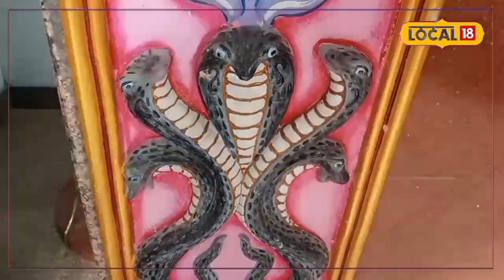Naag Punchami 2023: नागपंचमी पर शिव-विष्णु की पानी है कृपा तो इस मंत्र का करें जाप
हिना आज़मी/देहरादून. आगामी 21 अगस्त को नागपंचमी का त्यौहार मनाया जा रहा है. इस दिन सांप को दूध पिलाने से लेकर नाग देवताओं का कैसे और क्यों पूजन करना चाहिए हम आपको आज बताने वाले हैं. कहा जाता है कि नाग भगवान विष्णु और भगवान शंकर दोनों को प्रिय है. इसलिए इनकी पूजा करने से श्री हरि और महादेव दोनों ही प्रसन्न होते हैं. मान्यता यह भी है कि इस दिन घर की रसोई में तवा नहीं चढ़ाना चाहिए और रोटी नहीं बनानी चाहिए, क्योंकि यह शुभ माना जाता है.

हिन्दू धर्म के अनुसार, सावन का महीना पूर्ण रूप से भगवान शिव को समर्पित होता है और सावन के महीने का सबसे प्रमुख त्योहार नाग पंचमी को माना गया है. ये पर्व भगवान शिव और नाग देवता से संबंधित होता है और इस दिन माना गया है कि नाग देवता की पूजा करके कोई भी व्यक्ति न केवल अपने सभी पापों से मुक्ति पाता है, बल्कि इससे वह व्यक्ति भगवान शिव का भी आशीर्वाद प्राप्त करने में सफल रहता है.

भूमि का आधार हैं शेष नाग
ज्योतिषाचार्य पं. उदय शंकर भट्ट ने Local 18 को जानकारी देते हुए कहा कि नाग हमारे देवता है. उन्होंने बताया कि पुरणवाद में भू का आधार शेष नाग हैं. इसका मतलब है कि हमारी धरती शेषनाग पर टिकी है. इसलिए इन्हें प्रसन्न करना जरूरी होता है. उन्होंने कहा कि श्रावण मास की शुक्ल पक्ष की पंचमी तिथि को नाग पंचमी मनाई जाती है. नाग भगवान शिव के गले में सुशोभित होता है और सावन का महीना बाबा भोलेनाथ के पूजन का विशेष माह होता है, इसलिए ही लोग प्राचीन काल से नाग पंचमी के दिन दुग्ध पान करवाते हैं.

सांप को दूध पिलाने से शांत होता है मन
उनका कहना है कि सर्प की प्रवृत्ति विष और क्रोध है, जिसे शांत करने के लिए दूध पिलाया जाता है. जिसका कारण है कि दुग्ध का रंग सफेद होता है और वह शांति का प्रतीक होता है. माना जाता है कि मन की शांति के लिए भी ऐसा किया जाता है. जिन लोगों को क्रोध ज्यादा आता है, वह लोग नागपंचमी के दिन सांप को श्रद्धा के साथ दूध पिलाएं और उनका पूजन करें तो उनका व्यवहार भी शांत हो जाता है.
उन्होंने बताया कि नाग पंचमी के दिन नाग गायत्री मंत्र 'ॐ नवकुलाय विद्यमहे विषदंताय धीमहि तन्नो सर्प: प्रचोदयात्' का उच्चारण करना चाहिए. ऐसा करने से कुंडली के दोषों से मुक्ति मिलती है और जीवन के संकट भी दूर होते हैं.